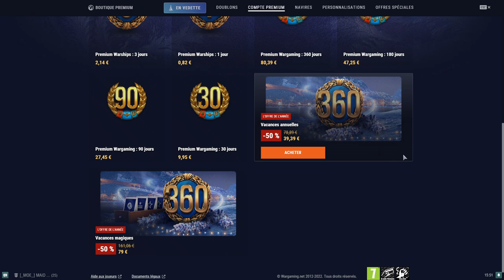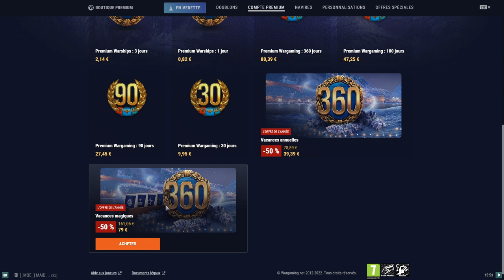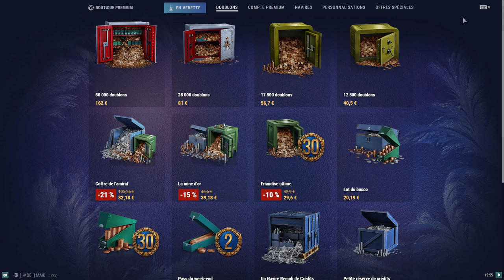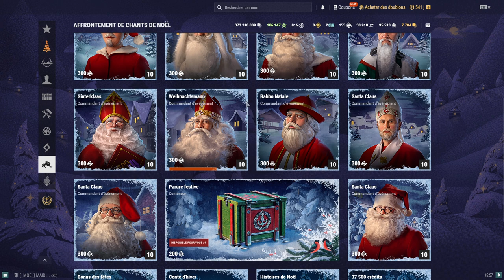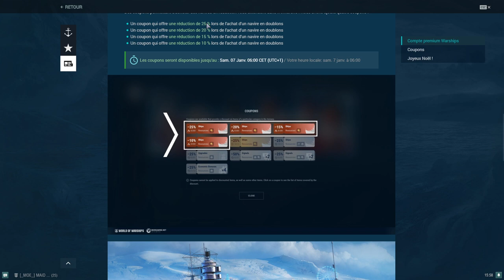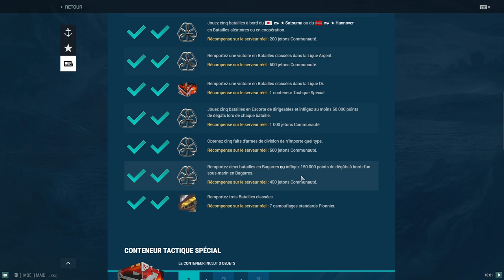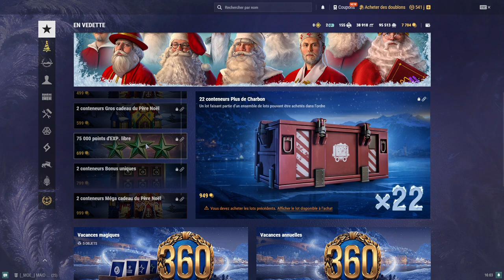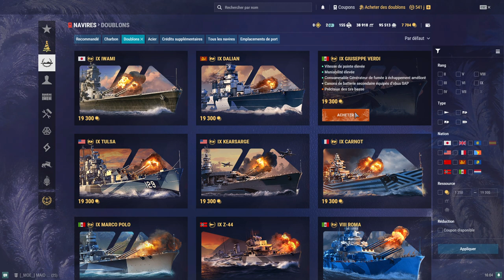Actualités de Nöel : Compte premium 360 jours à -50%, Cadeaux gratuit, etc. World of Warships FR.